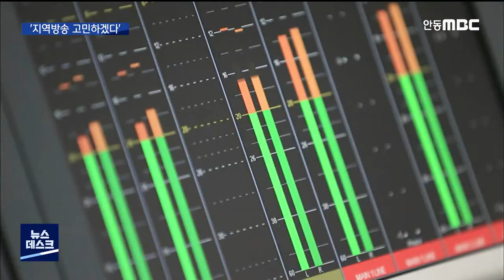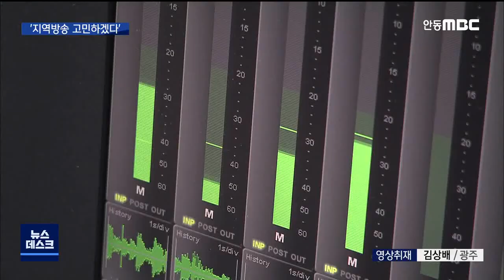방송통신위원장 '지역방송 지원 고민하겠다' / 안동MBC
2020/07/20 17:40:54    작성자 : 김철원

◀ＡＮＣ▶

한상혁 방송통신위원장 국회 청문회에서는
천문학적인 적자에 허덕이는
지상파방송사를
어떻게 할 것인지가 쟁점이 됐습니다.

그 중에서도 심각한 경영난에 휩싸여 있는
지역방송에 대한 대책을 묻는 질문이 잇따랐습니다.

◀ＥＮＤ▶

제5기 방송통신위원회 위원장으로 내정된 한상혁 후보자 청문회에서는 지상파 방송사들의 천문학적 재정적자가 화두였습니다.

수천억 적자 늪에 빠진 경영상황이 개선되지 않으면 방송의 공영성을 지킬 수 없을 것이라며 방통위가 나서 방송사 재원구조의 큰 구조를 바꿔야 할 때라고 주장했습니다.

◀ＩＮＴ▶우상호 더불어민주당 의원/
"40년간 동결돼 있던 KBS 수신료 인상을 적절한 규모로 해야 할 때가 왔다. 그리고 KBS 수신료 인상으로 인해서 여유가 생긴 방고광고의 여유분들을 타 방송매체로 이전시키는 시장의 선순환을 만들지 않고서는 지금 지상파의 위기를 극복하기가 굉장히 불가능해진 것 아니냐"

반면, 미디어 시장이 급변하는 상황에서 직접 수신이 3%도 채 못되는 지상파를 살리는 데만 방통위가 집착해서는 안된다는 반론도 나왔습니다.

◀ＩＮＴ▶변재일 더불어민주당 의원/
"(방송통신위원회가) 기존의 레거시 미디어에 너무 집착하는 것 아니냐. 과감하게 털 것은 털어야 되는데 털지 못하고 새로운 뉴미디어 환경에 대해 신속하게 접근하지 못한 게 아니냐"

지상파 방송사 중에서도 특히 사정이 어려운 지역방송을 위해 무슨 고민을 하고 있는지를 따져 묻는가 하면

◀ＩＮＴ▶김영식 미래통합당 의원/
"(지역방송의) 인건비가 40%나 상승했습니다. 지역의 프로그램은 거의 다 인건비가 다라고 보고 있습니다. 지역의 언론사들이 굉장히 어려움을 많이 겪고 있는데..."

서울의 대형 방송사들이 지역 방송사들 어려움에 대해서 나몰라라 하는 현실에 대해서도 질타가 이어졌습니다.

◀ＩＮＴ▶이용빈 더불어민주당 의원/
"2012년 한국방송광고진흥공사는 MBC본사와 지역MBC 방송사 간의 광고매출비중을 합리적인 수준으로 유지하는 네트워크 지원방안을 밝힌 바 있습니다. 하지만 아직까지 이행되지 않았고 오히려 더 악화되고 있는 실정입니다."

한상혁 후보자는 지상파 방송사들의 어려움에 공감하고 대책을 고민하고 있다면서 지역방송 지원대책에 대해서는 원론적 수준의 답변을 내놨습니다.

◀ＩＮＴ▶ 한상혁 방송통신위원회 위원장 후보자/
"(전파료 문제는 서울방송사와 지역방송사간) 사적계약에 의해서 결정되는 문제이기 때문에 방통위가 직접으로 관여할 수 있는 문제는 아니라고 생각합니다만 지역방송 존폐가 달려 있는 상황이기 때문에 원만한 합의가 되도록 (노력하겠습니다.)"

(S/S)
한편 인사청문회에서는 급변하는 미디어시장 변화에 맞춤한 방송관련 법률의 개정과 미디어혁신기구 출범 등이 필요하다는 지적이 나왔습니다.

◀ＡＮＣ▶
◀ＥＮＤ▶
◀ＶＣＲ▶